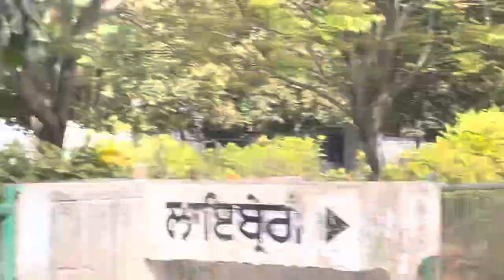Holi In Punjab Agriculture🌾 University (Ludhiana) ||Students Ne Kheli Holi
Edit by- Akashdeep singh (akashkamboj)

 My first vlog on pau click on this link and watch